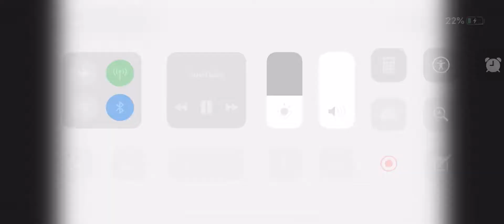Ali Qaradaghy (Kurdistan) 🇳🇪 Vs Jowsun Chaicharoen 🇹🇭....2013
Ali from Kurdistan is winner over Thailand in 2013.